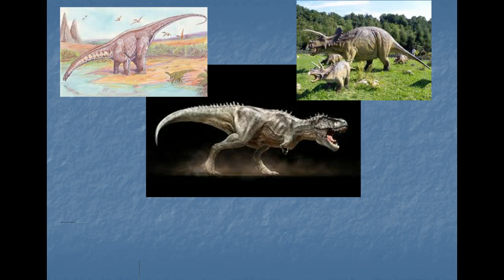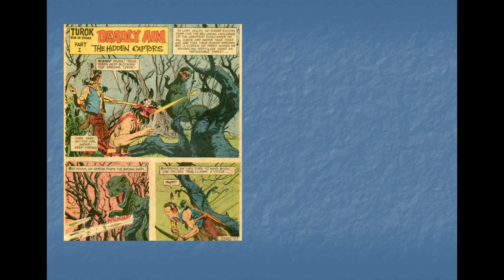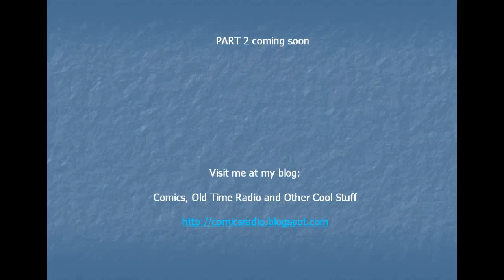Comic Books and Dinosaurs Part 1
The first of a three-part story that examines some of the unique ways comic book writers have managed to insert dinosaurs into various stories.